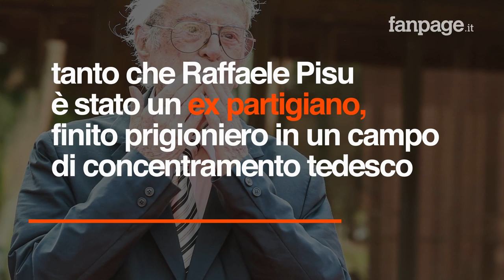Morto Raffaele Pisu, l’attore e conduttore bolognese aveva 94 anni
Si è spento nella notte l’attore Raffaele Pisu. Aveva 94 anni, era nato a Bologna il 24 maggio del 1925 e verrà ricordato per essere stato uno dei più popolari comici e conduttori radiofonici e televisivi nell’Italia degli anni successivi alla guerra. Partecipò a trasmissioni di grande successo a livello nazionale degli come “L’amico del giaguaro”, “Ma che domenica amici” e “Senza rete”.

Addio a Raffaele Pisu, l’attore e conduttore è morto all’età di 94 anni